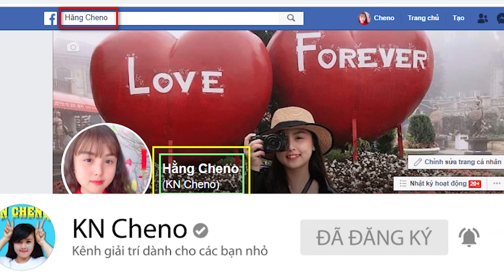Trò Chơi Vòng Quay Đùi Gà KFC ❤ KN CHENO Chị Hằng